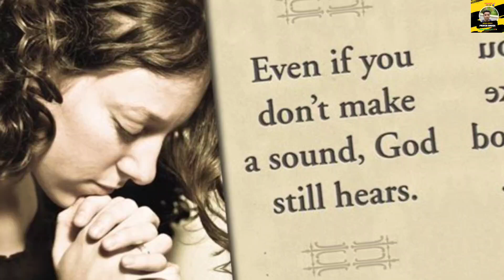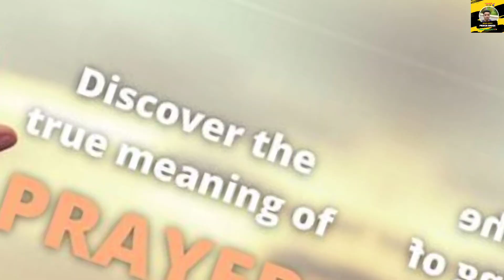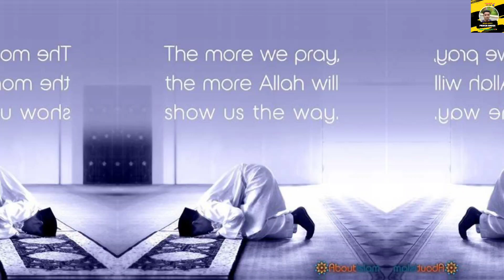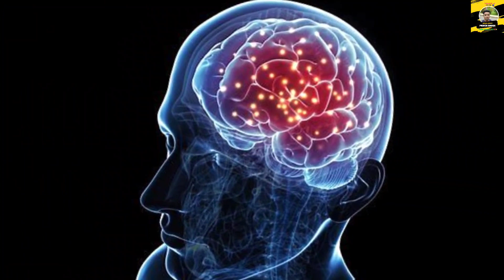What is Prayer (Numaz)? What is the Benefit from Numaz or Prayer? Let's See ❤️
allahkaazab
miracleofallah
allahkaynishan
bhagwan
shiva
shive
ram
debate
mohammedhijab
angels
ilovuallah
miracle's
maujza